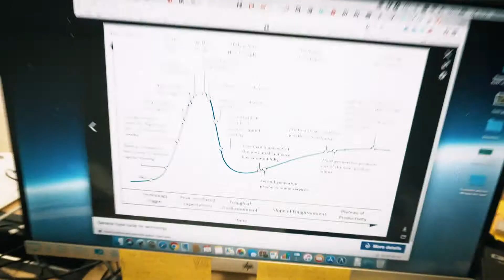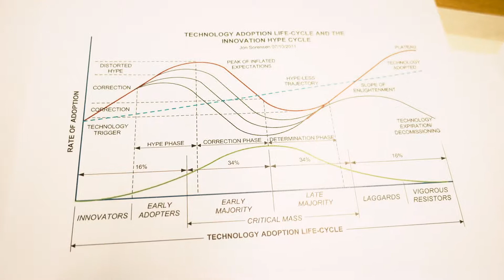The VR Hype isn't over (5 reasons)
Year01video13 - VR Hype Cycle

The "death" of Virtual Reality is often a topic for some international press. Again and again, there are appearing articles about this. But, there are several reasons why the hype or the technology isn't over and will be even more present in the future. I chose the 5 most interesting ones.

Timestamps:
00:54 Hype Cycle Example
03:24 Oculus Go Sales
04:38 Tech Top5 Strategies
07:12 B2B Adoption
08:10 VR Arcade Halls
10:17 Conclusion

Also, find me on vTime and AltspaceVR